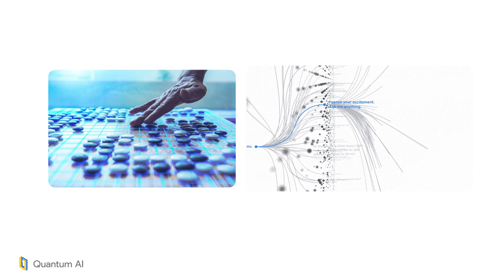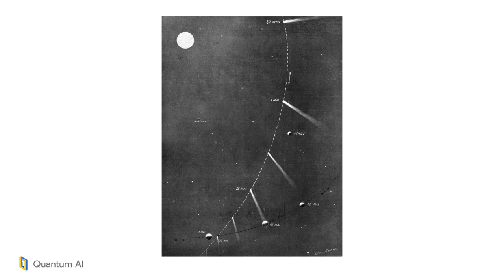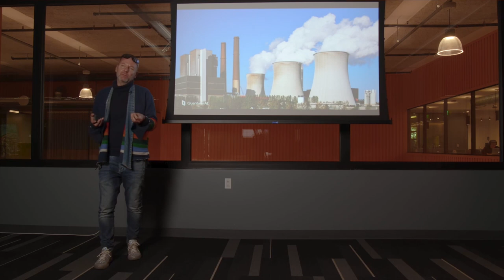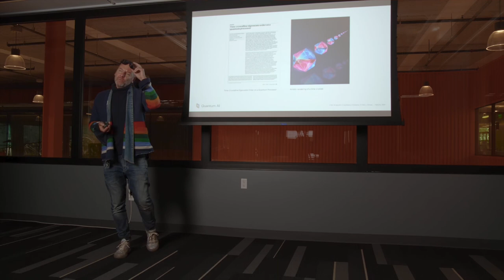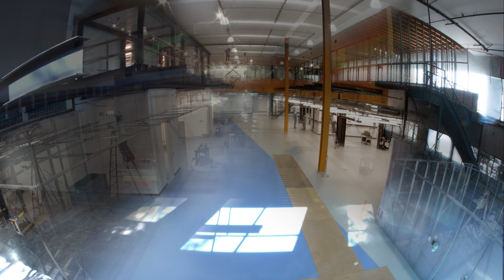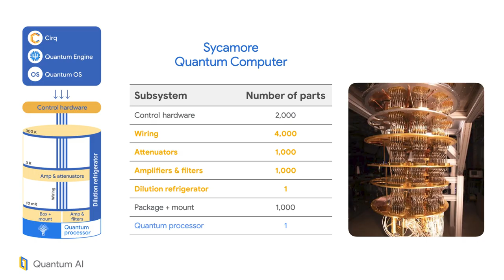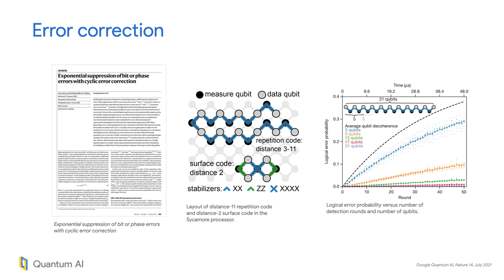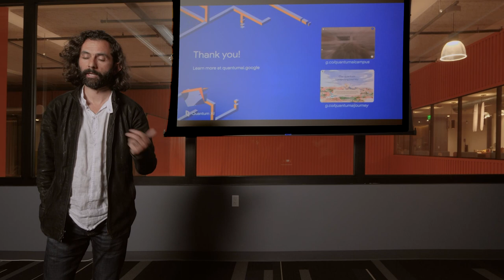Google Quantum AI Update 2022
The Quantum AI team's mission is to build a useful quantum computer and to discover novel applications that could one day help solve challenging, real-world problems for humanity that would otherwise be impossible.

In our latest Quantum AI update, hear Hartmut Neven's thoughts on potential quantum applications and Erik Lucero's update on building an error-corrected quantum computer.

For more details, visit g.co/quantumai

Speaker: Harmut Neven and Erik Lucero

fullname: Hartmut Neven, Erik Lucero;